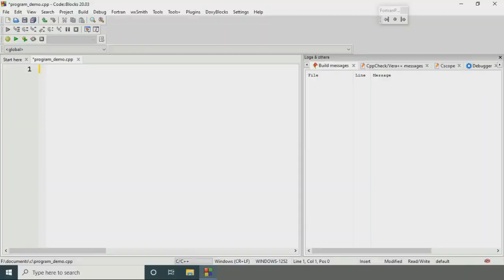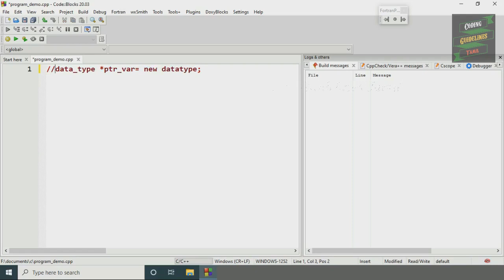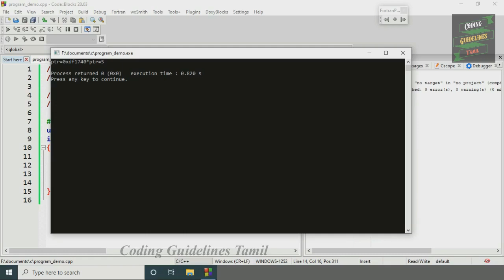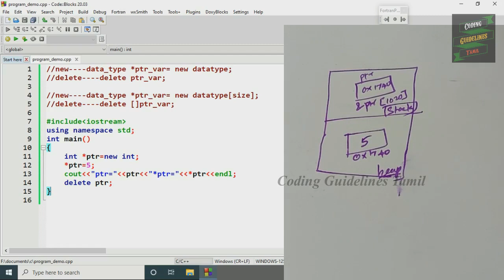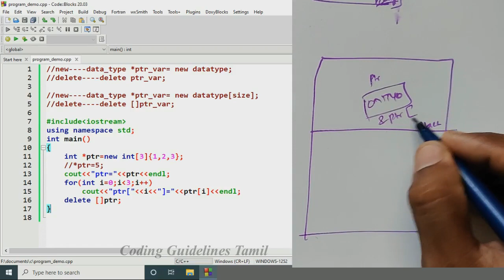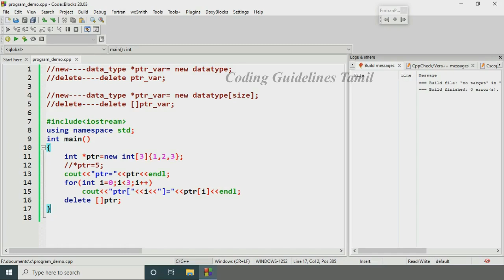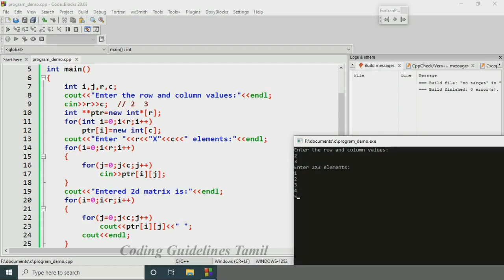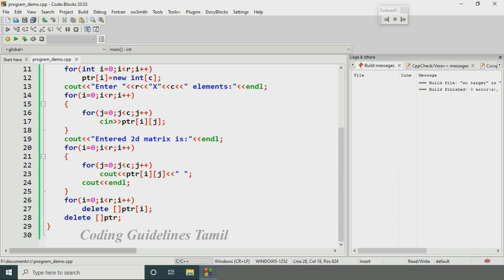Dynamic Memory Allocation In Cpp | C++ Programming | free, delete in CPP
In this video we will discuss about dynamic memory allocation in cpp with written notes and programming demo. (DMA in C++)